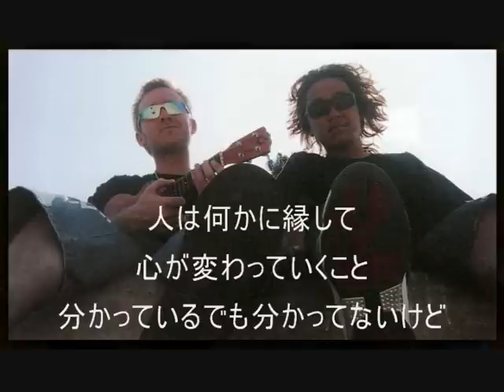IRIE GOT ありがとうの詩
Def Tech